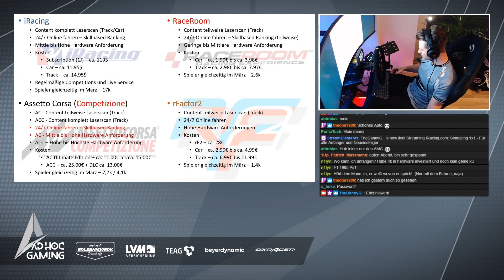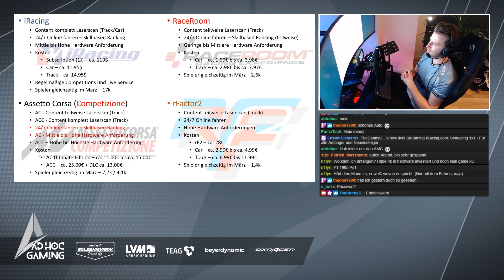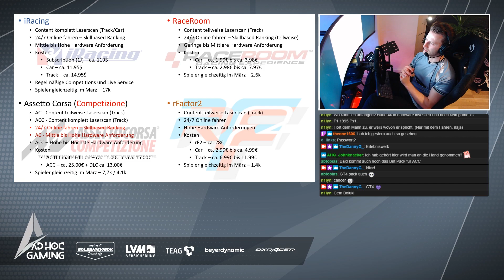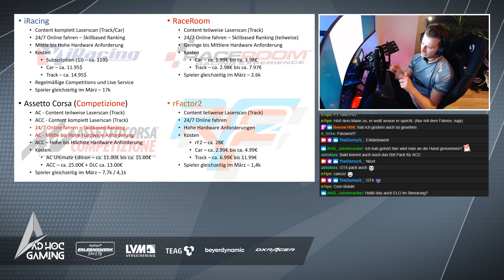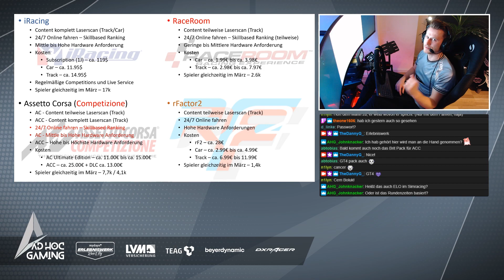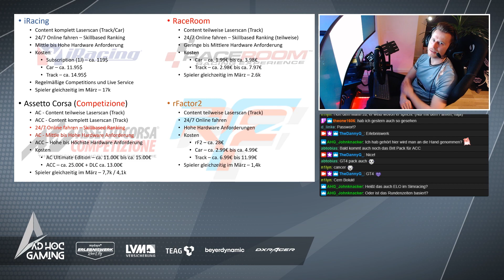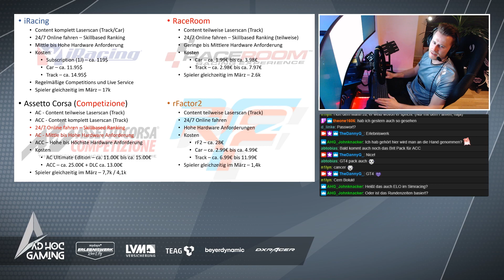Das Simracing 1x1 Part I - Was ist eigentlich Simracing? Welche Simulationen gibt es?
In den letzten Wochen hat sich durch die Corona Krise das Simracing als perfekten Ersatz für den realen Motorsport präsentiert, ebenso wie das Interesse am Simracing gestiegen ist, sind es die Nachfragen bei mir.

"Wie fange ich an?" "Welche Sim soll ich fahren?" "Brauch ich ein 3.000€ Rig?"

All diese Fragen, ein Überblick über die aktuellsten Sims und noch mehr gibt es in den zwei Parts des Simracing 1x1.

Das Video stammt aus meinem Twitch live stream, am 13.April geht es dann weiter mit dem Simracing 1x1.

👑 My Team
Haupt Racing Team

Schindler
CP-Tech
Bilstein
Pagid Racing
Uvex Safety
Eibach
Fi TECH
Cowana Gaming
Simracing Unlimited

🧾 CPU
AMD Ryzen 5 5600x ➖
🧾 GPU
MSI GeForce RTX 3070 GAMING X TRIO 8GB ➖
🧾 Screen
Samsung Ultrawide C49HG90DMU➖
🧾 Mainboard
Asus TUF Gaming B550m ➖
🧾 RAM
32GB G.Skill Trident Z DDR4-3200 DIMM CL14 ➖
🧾 Case
Lian Li O11 Dynamic ➖
🧾 Cam
Logitech C922 Pro Stream ➖
🧾 Streamdeck
Elgato Stream Deck 15 Buttons ➖
🧾 Mic
auna MIC-900B ➖
🧾 SSD
Samsung 970 EVO Plus 1TB ➖
Crucial P2 1TB ➖
🧾 HDD
WD RED 4TB ➖
🧾 Accessoires
Steering Column Extension 7.5cm 70mm Diameter ➖
PCIe USB 3.0 4-Ports Card ➖
Klett Kabelbinder 5M ➖